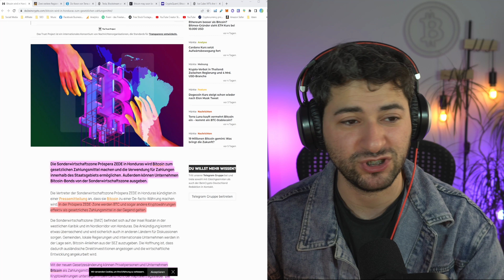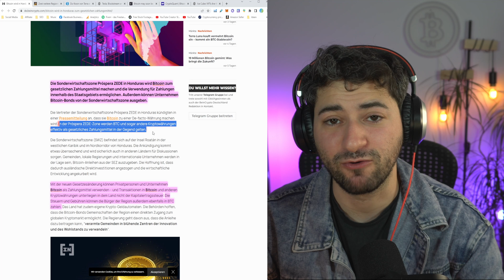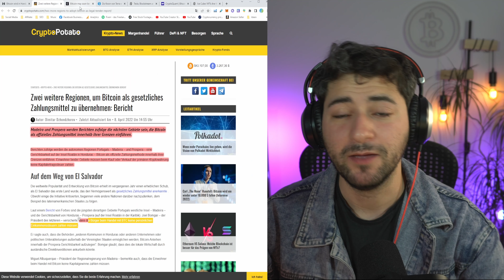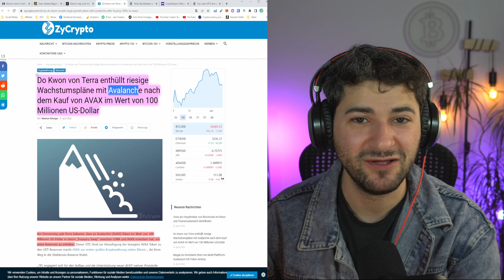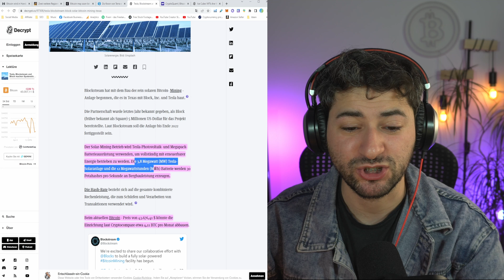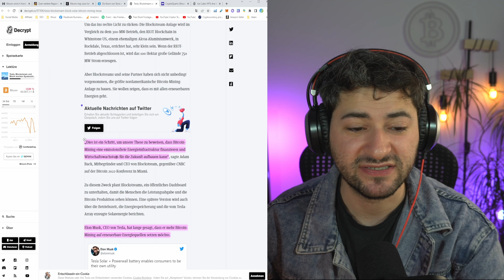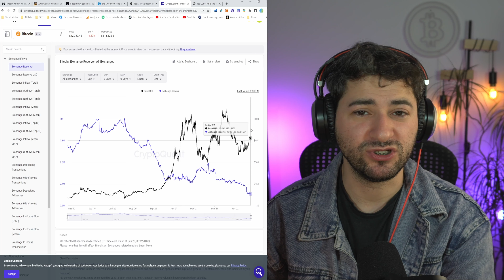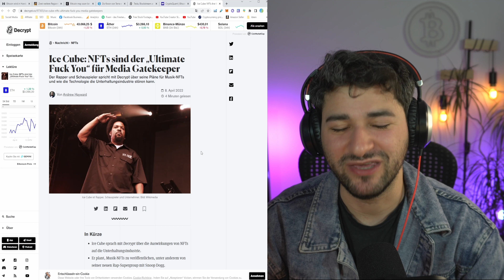Krypto News: Bitcoin wird erneut legalisiert - Terra kauft 100 Mio.$ Avax - Bitcoin On Chain Daten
Krypto News: Bitcoin wird erneut legalisiert - Deshalb sterben die Kryptobörsen aus - On Chain Daten

Bitcoin wird in Honduras zum gesetzlichen Zahlungsmittel.
Zwei weitere Regionen, um Bitcoin als gesetzliches Zahlungsmittel zu übernehmen
Bitcoin könnte bald von McDonald's und Walmart über Lightning Network akzeptiert werden, sagt Mallers.
Terra enthüllt riesige Wachstumspläne mit Avalanche nach dem Kauf von AVAX im Wert von 100 Millionen US-Dollar.
Tesla, Blockstream und Block machen Spatenstich für eine rein solarbetriebene Bitcoin-Mining-Anlage in Texas

🍬 MEHR CONTENT?

🕐Timestamp
00:00 Einleitung
01:13 Bitcoin wird in Honduras zum gesetzlichen Zahlungsmittel
03:23 Zwei weitere Regionen, um Bitcoin als gesetzliches Zahlungsmittel zu übernehmen
04:38 Bitcoin McDonald's und Walmart
05:47 Terra enthüllt riesige Wachstumspläne mit Avalanche nach dem Kauf von AVAX
07:31 Tesla, Blockstream solarbetriebene Bitcoin-Mining-Anlage in Texas
09:26 Bitcoin nimmt an Börsen weiter ab
11:06 Ice Cube und NFT